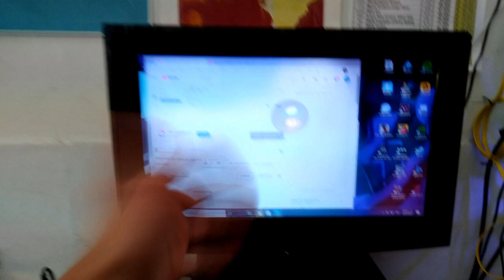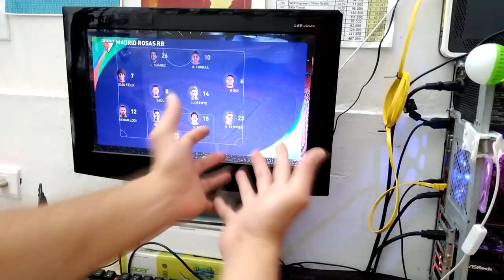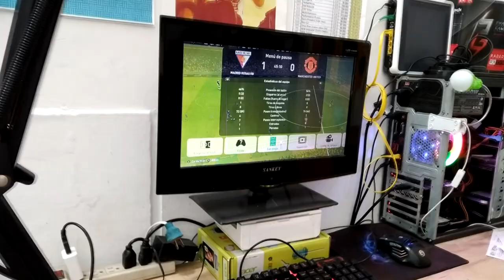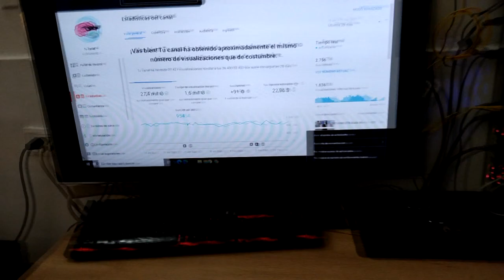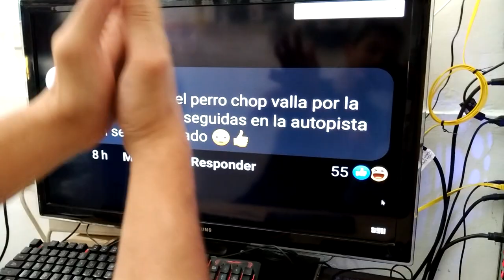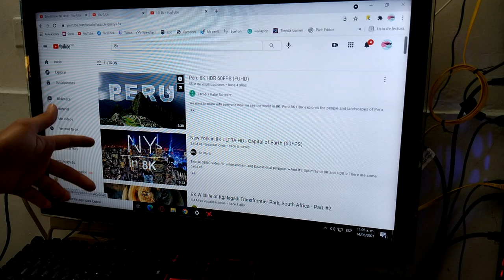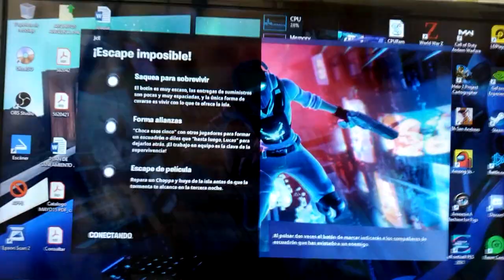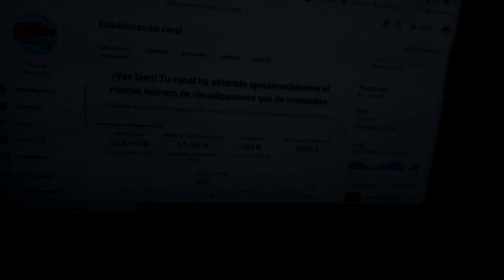¿Monitor o TV? Cual es El IDEAL Para Un PC GAMER, y Jugar a Mejor Calidad, Resultado Inesperado 👍🖥💻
Siempre Quise Un TV Grande de Monitor, LOS SUEÑOS SI  SE HACEN REALIDAD, Quede Muy Satisfecho Con El Resultado, pero OJO, Es Según La Necesidad, En Mi Caso La Edición ME sirve Un TV Grande. y para jugar a veces no es lo mejor,